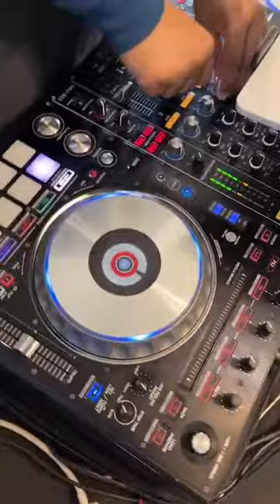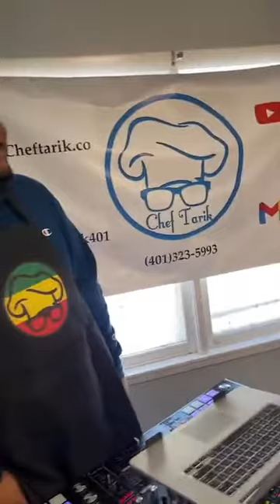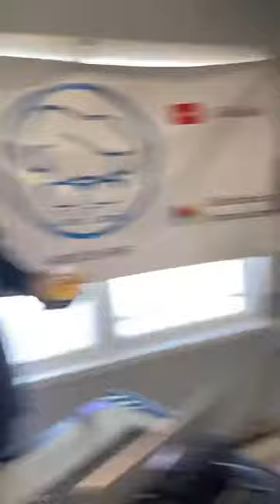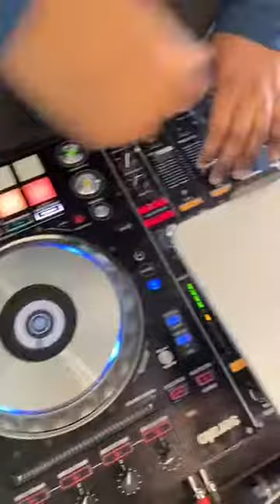Mix'in it up with Chef Tarik ep 75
Episode 75 of Mix’in it up with Chef Tarik featuring Dj Ronny Ron

On today’s menu, Chimi Dominicano

Watch us Live every Sunday at 11am on Instagram and Facebook